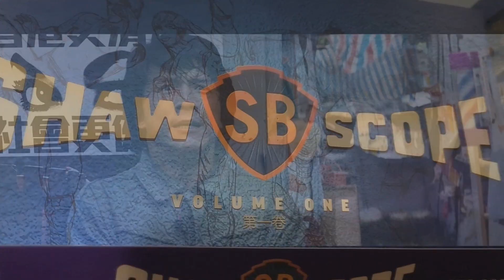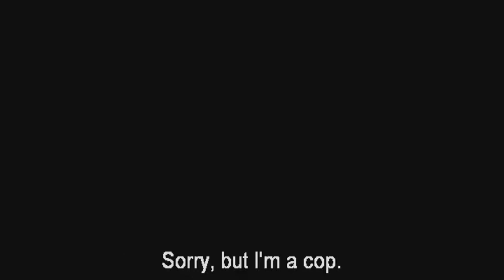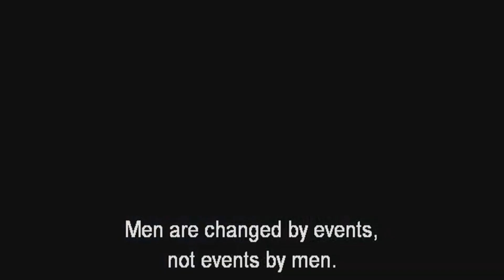Infernal Affairs 3 (2003) Review | Criterion Blu-Ray - Prequel/Sequel Dual Narrative Conclusion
Criterion! Hong Kong Line Up: Infernal Affairs 3 (2003) Review

While Yeung Kam Wing is trying to remove all connections between the mob and him, his actions are being carefully observed by Lau Kin Ming, who bears a personal grudge against him.

But if you’re after more daily insight and quick written based reviews for anything into films, I’m seeing. got you covered.